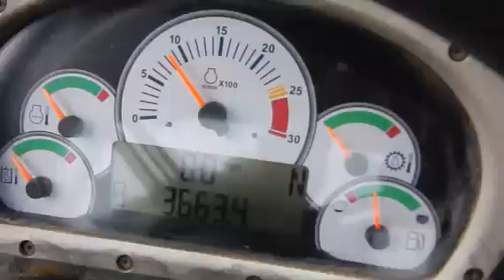2012 CATERPILLAR 924H For Sale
Title: 2012 CATERPILLAR 924H For Sale